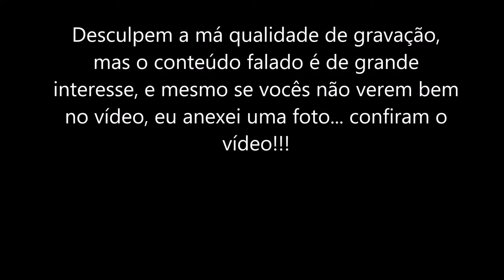Como evitar vasinhos no rosto ou nariz (previnir)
Conheça uma das causas do vaso externo no nariz.